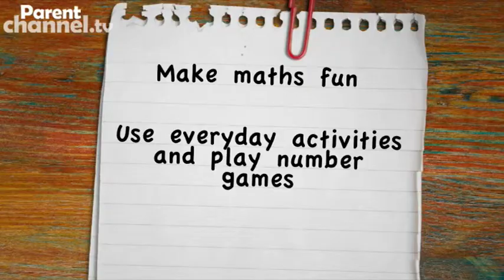Maths at home